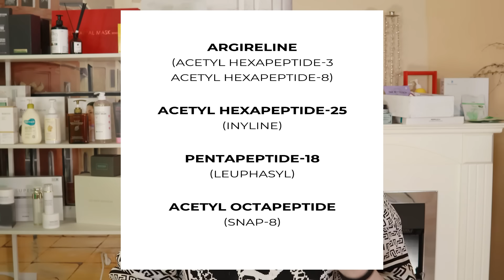Как заморозить лоб без ботокса! У меня получилось и вас разгладится! Суперсистема! 💥💥💥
Мне 50 лет, косметолог-эстетист , специалист по антивозрастному уходу за кожей лица и тела. Многолетняя практика, знание составов косметики. Все тестирую на себе и на моей фокусной группе.
Средства, которых я упоминала сегодня есть в этих видео:

✅ Раскрываю свой секрет, почему я выгляжу лучше и как я разгладила морщины!💥💥💥 Мой уход и РЕТИНОЛ!